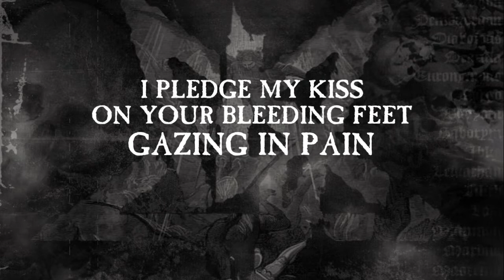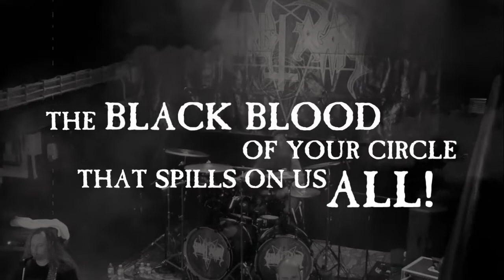CHRIST AGONY - Black Blood Ov Universe [Official Lyric Video]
The official lyric video to the track "Black Blood Ov Universe" by Christ Agony. Taken from the EP "Black Blood" released in 2015 by Witching Hour Productions.